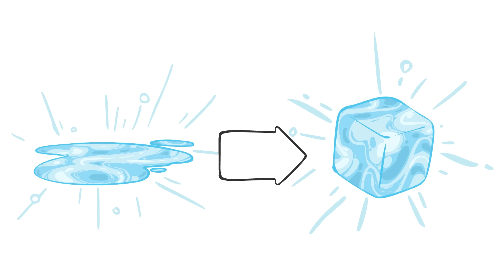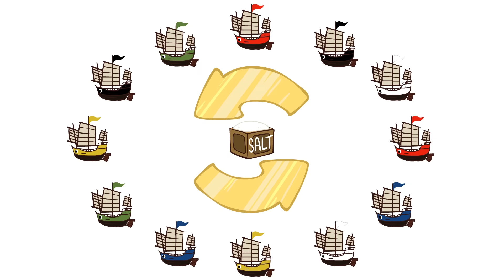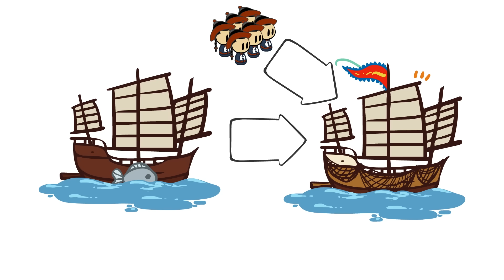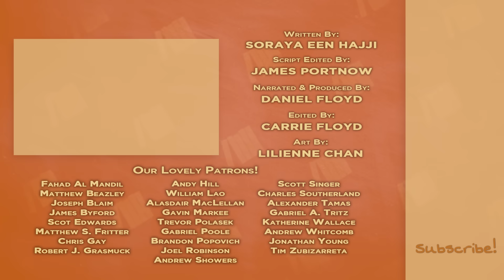Cheng I Sao - Pirate Queen - Extra History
📜 History of the Pirate Queen Cheng I Sao: She was the most ferocious pirate China had ever known. She was a powerful fleet commander, a sharp businesswoman, and a consummate strategist. She was Cheng I Sao, leader of the Pirate Confederation, and she lived her life on her terms.

Artist: Lilienne Chan I Writer: Robert Rath I Voice: Daniel Floyd I Editor: Carrie Floyd I ♪ Extra History Theme by Demetori I ♪ Waning Moon by Sean & Dean Kiner